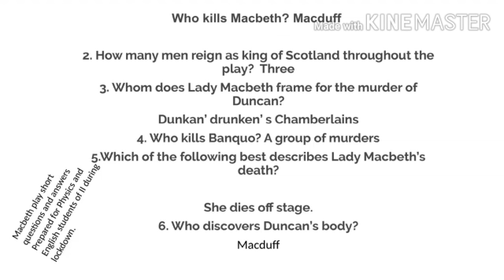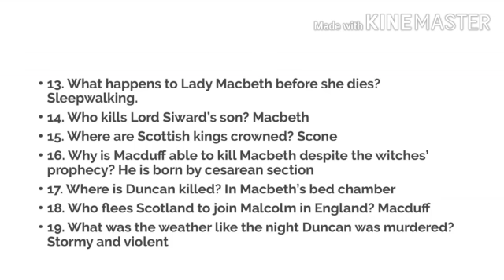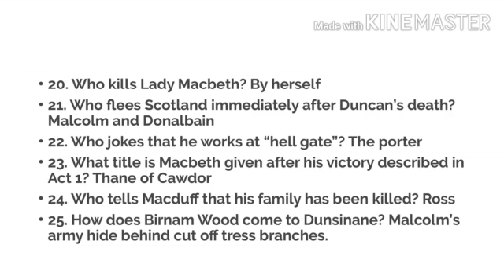Macbeth play questions and answers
UGC  NTA net English study